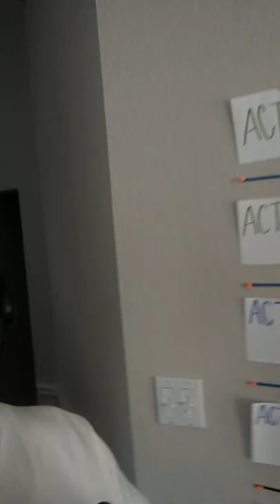Practicing Positive Karma on a Daily pt.59 Dream Big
We in the house with it today again
Me and the Baby

Ran Errands
Had lunch with the Business Partners

Practicing the 3 Essentials
✅ 10 minutes of Sunlight
✅ 30 minutes of Exercise
✅ Eat Something Green Everyday

The 3 extra Essentials
✅ Plenty of Rest
✅ Plenty of Water
✅ Breathing Techniques, strength your lungs and that immune system

Goal word for today
If your dreams don't scare you they are not Big Enough

Work Hard, Dream Big
Live the Life you want

Always Bet on Yourself
Level up Frequently

Practice makes Improvement, you can always Better Your Best - Les Brown

The man that does it every day, Wins
- Eric Thomas

When you can't stay Motivated, Stay Consistent - Jim Jones

Light Your Enthusiasm, Light your Inspiration
Purchase a Candle today @NotedScents

Download the DTR TV Channel & App
It's Free on Roku, Amazon Fire Stick TV, Google Play and Apple Store @DTRTV1

Submissions is Open
It's $10 to Submit @DTRTVFF